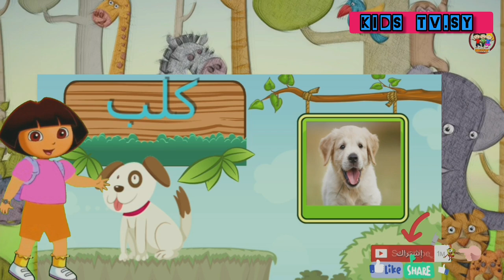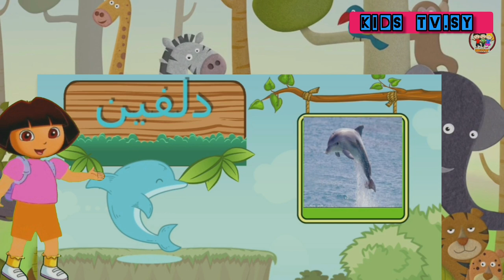أسماء الحيوانات للأطفال ● تعلم مع دورا ● طريقة تعلم مفيدة وممتعة مع التكرار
تكرار أسماء الحيوانات لتعليم الطفل النطق ومعرفة أسماء الحيوانات بسهولة نتمنى ان ينال إعجابكم
ولاتنسو دعمنا بالإعجاب والإشتراك في القناة وشكرا ●